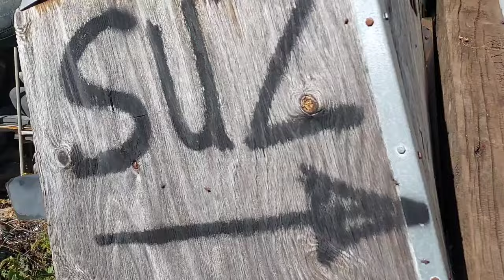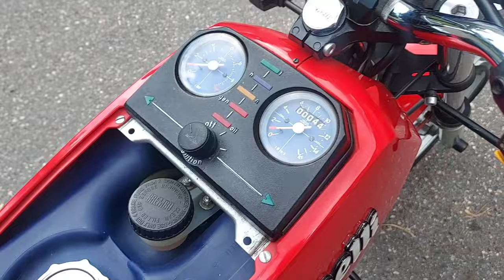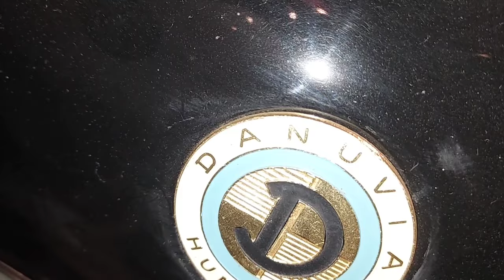More Motorcycle Madness!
Motorcycle clips from around the world!!